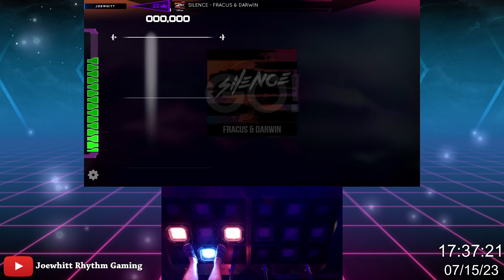(StepmaniaX) Silence Wild-22 [99.841%]